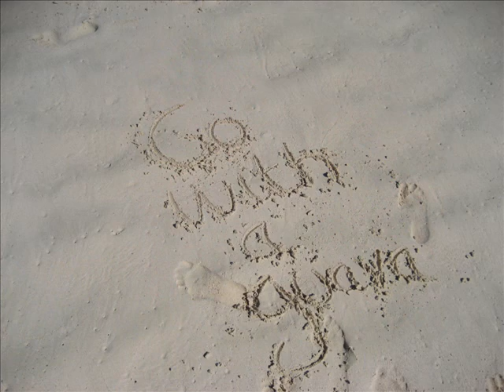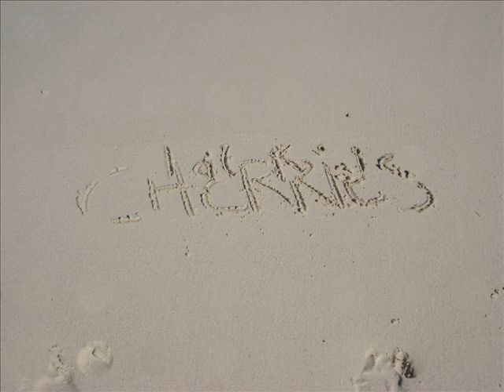Bajan Fruit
2islandgirls combine images of their homeland in this celebration of the great array of tropical fruit enjoyed while on the island!